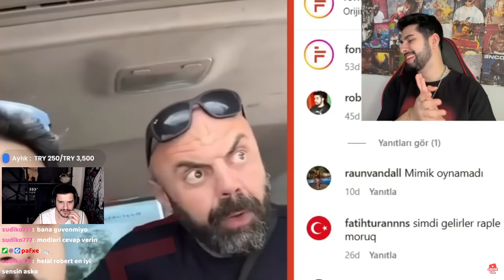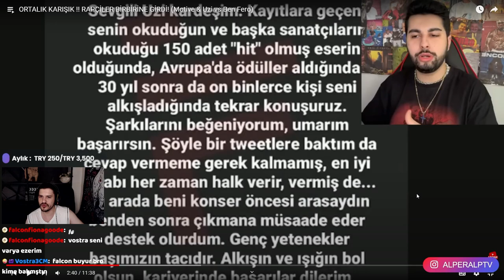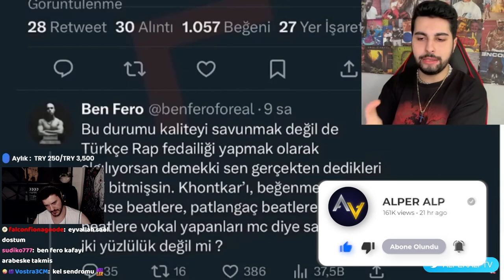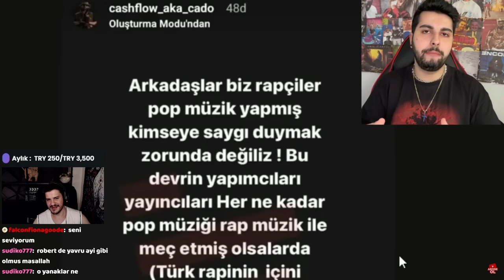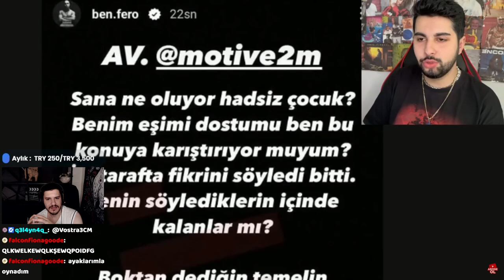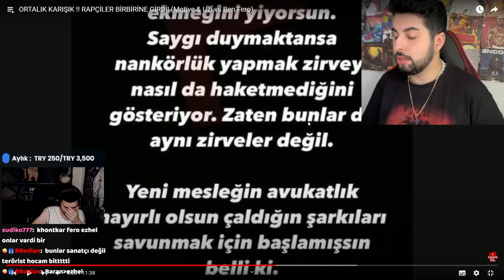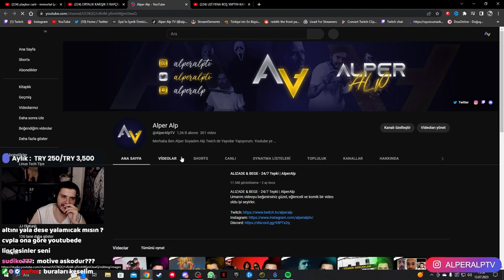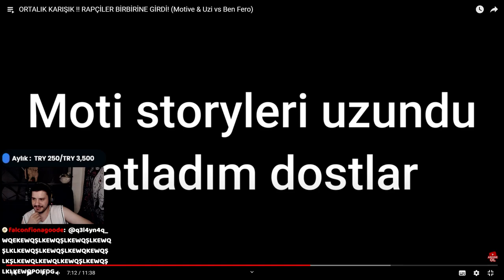RAPÇİLER BİRBİRİNE GİRDİ! | AlperAlp (@RobertHipHop )